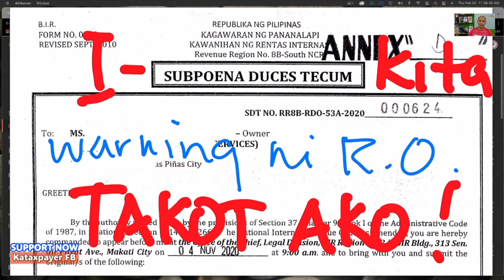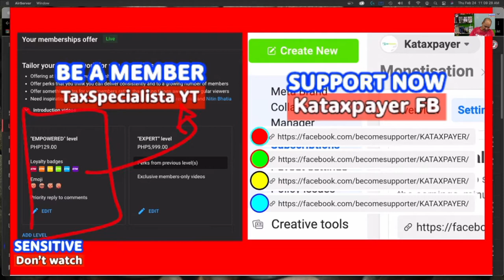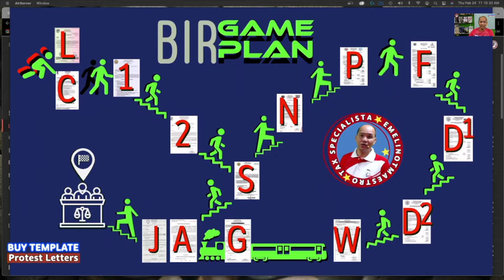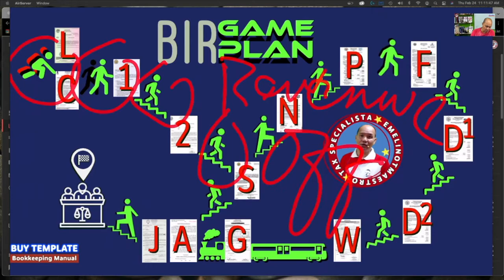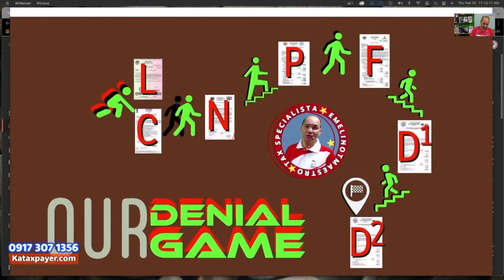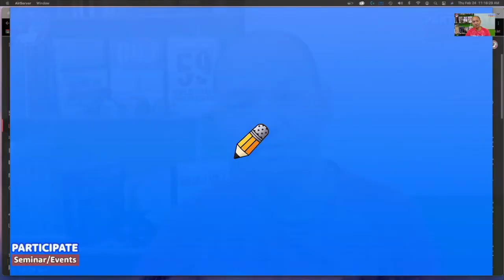BIR subpoena nothing without your consent Rev Officer threat i-subpoena kita Dont fall into his trap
To prevent BIG disaster to happen during BIR LoA-investigation, join the group Thanks for clicking

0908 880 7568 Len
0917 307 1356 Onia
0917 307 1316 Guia